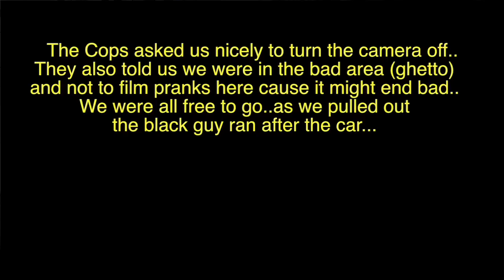Taking Pictures Of Strangers!